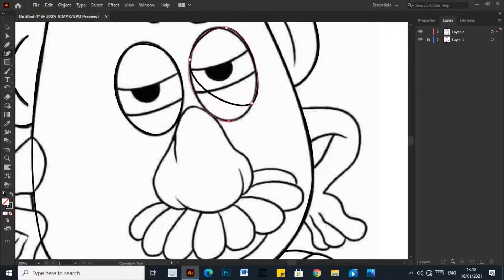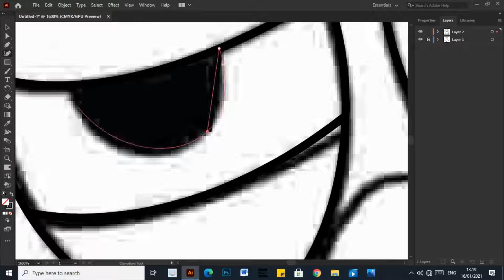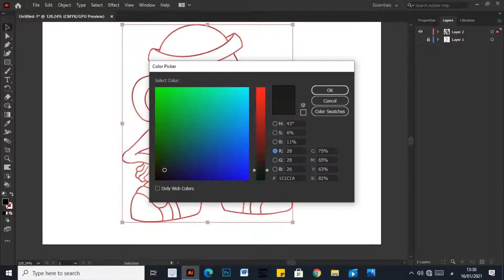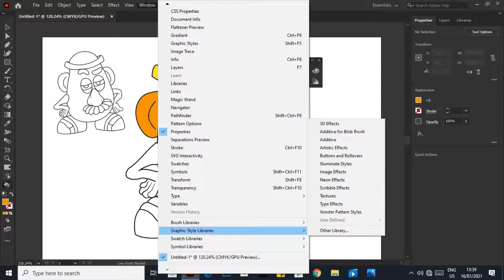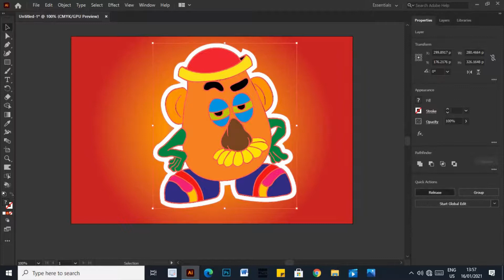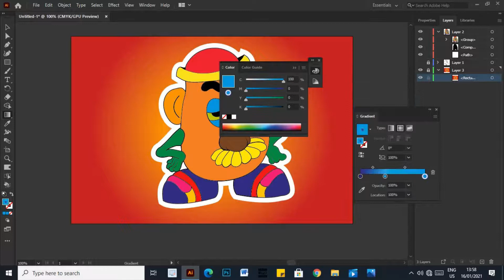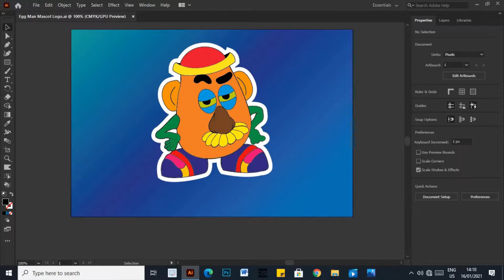How to design a mascot logo design I Speed art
Do you want logo like this. Visit my Fiverr site !